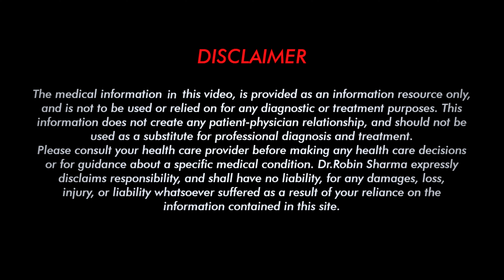ताक़त बढ़ाएं, कमज़ोरी दूर करें, इम्यूनिटी Power और स्टैमिना बढ़ाए.. मधुमेह के रोगियों के लिए ख़ास